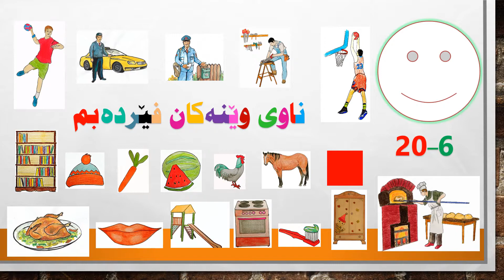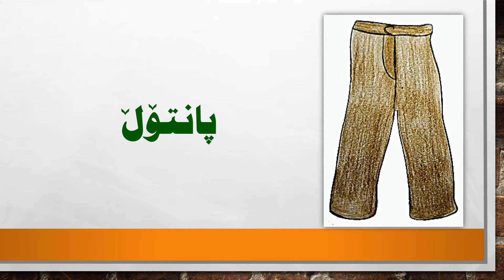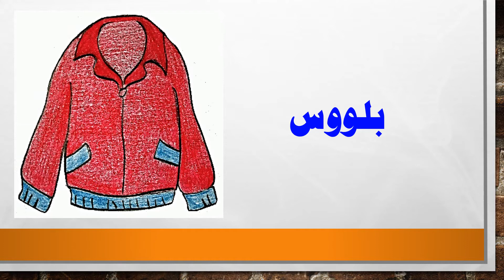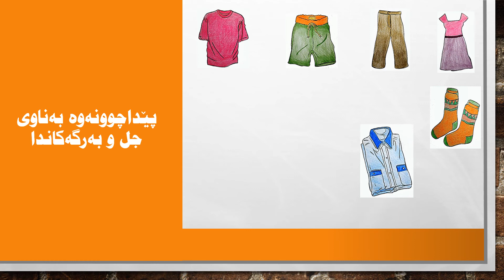ناوی وێنەکان فێردەبم بەشی شەشەم جل و بەرگ 6